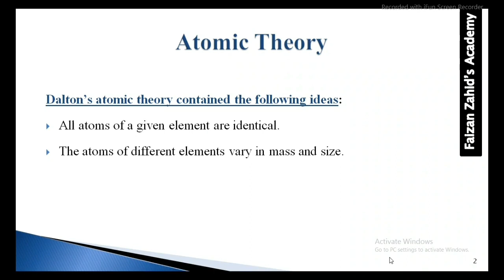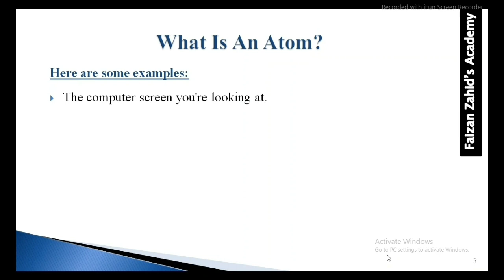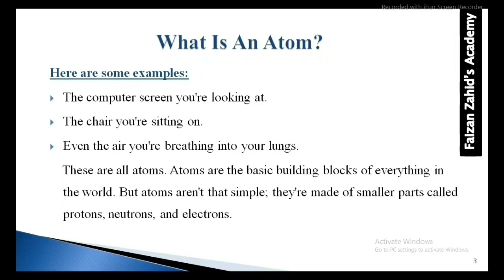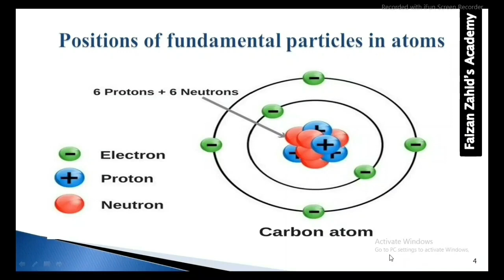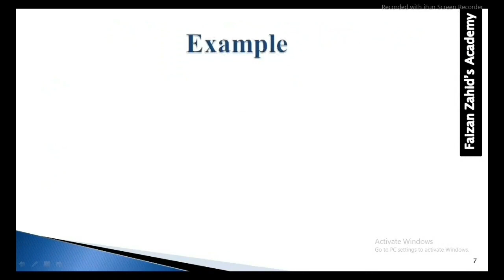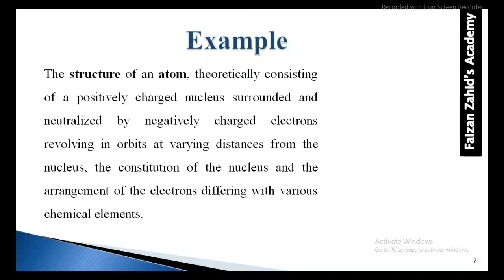Basics of Electrical Engineering (lecture#04) | Atom & It's Structure | Faizan Zahid's Academy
Faizan Zahid's Academy aims to provide the Quality & Informative Material based on technology and academics through Video Lectures.
In this Video Lecture, Atom and StructureOfAtom is discussed in very easy way.

The Following Important Points are discussed about Atom and AtomicStructure

-Atom & It's Structure
-Ideas of Dalton's Atomic Theory
-Fundamental Particles of Atom
-Positions of Fundamental Particles